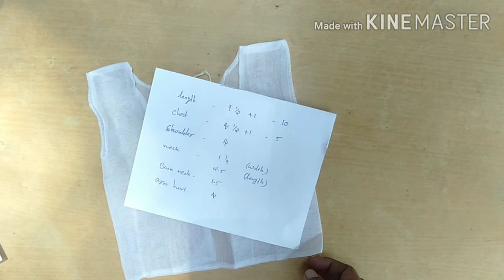New born baby dress cutting and stitching in easy way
Hannath Fashion Tech is a Malayalam YouTube channel.In this video new born baby dress cutting and stitching  in easy way.